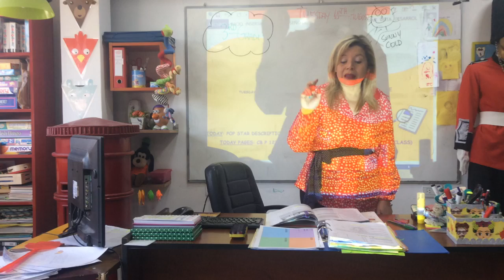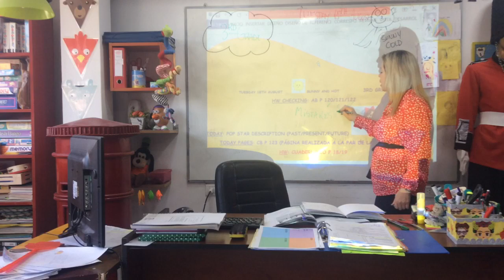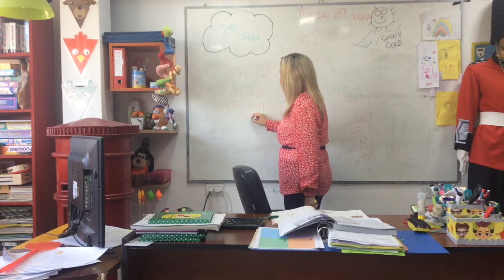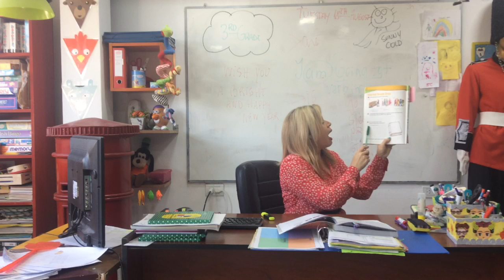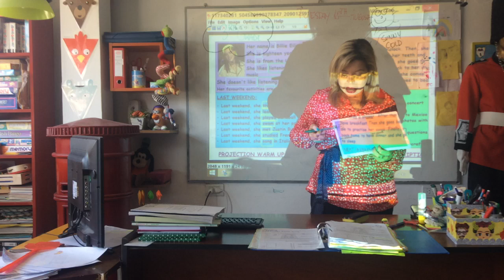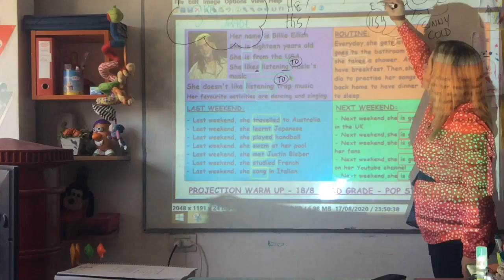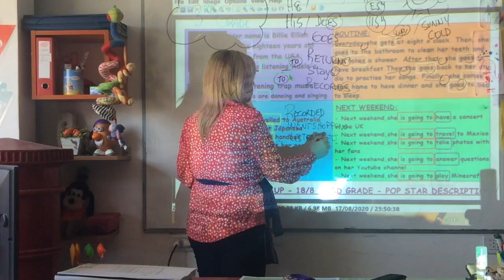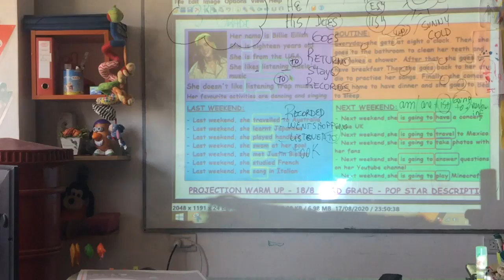VIDEO CLASE 3 RD GRADE 18/08/20